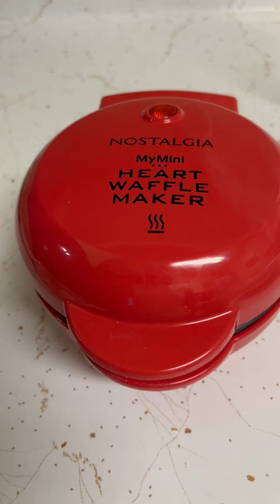My Mini Heart waffle 🧇